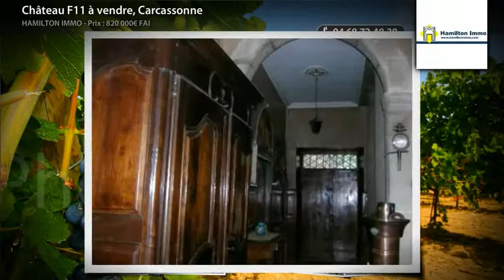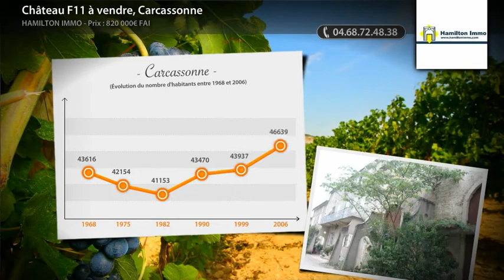Château F11 à vendre, Carcassonne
Domaine sur 62ha (terres, bois et vignes) non loin de Carcassonne, comprenant maison de maitre du 17è siècle et nombreuses dépendances. Maison: hall d&amp;apos;entrée desservant un grand salon 40m2 avec joli sol mosaique et belle cheminée marbre, séjour 30m2, petit salon, belle cuisine. 1er= grande salle de bains, 5 chambres, plusieurs greniers aménageables. Beaux elements d&amp;apos;époque, boiserie, cheminées marbre. 2 appartements de vendangeurs à rénover entièrement. La maison est facile d&amp;apos;accès et en position dominante, vue magnifique sur les Pyrenées. Possibilité de 20ha sup en sus pour 250 000? non attenant. (Prix : 820000€ FAI)

• AGENCE :
Hamilton Immo (Carcassonne)

• ANNONCE :
• Type de bien : Château
• Nb de pièce : 11
• Surface : 280m²
• N° de mandat : 30207